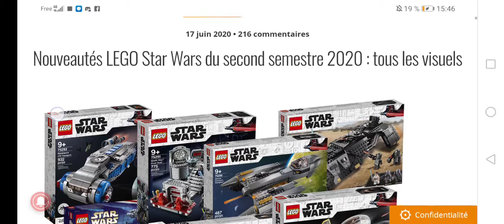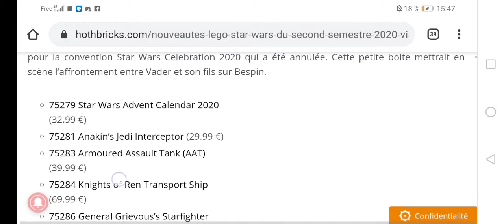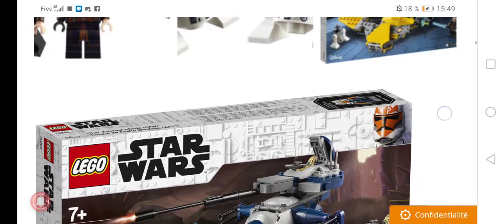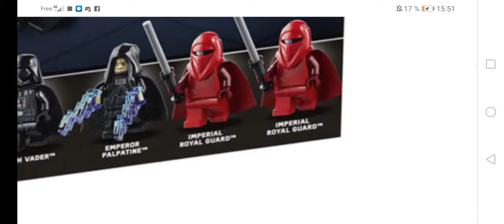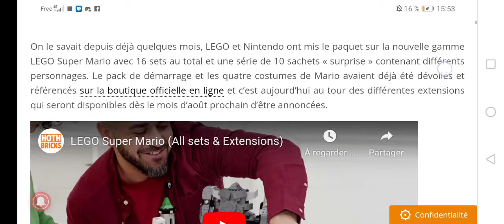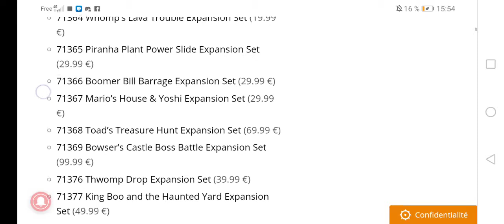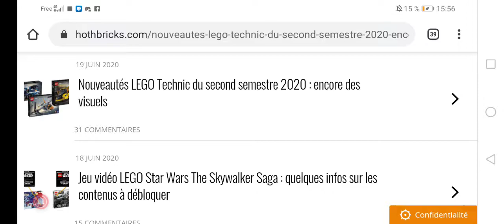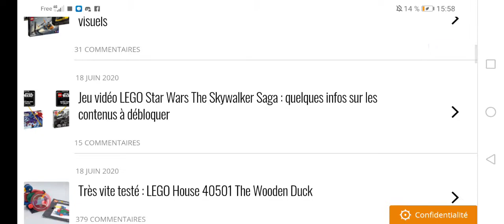News lego #10 mon avis sur les sets stars wars, Mario...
Mes réseau là où vous pourrez voir des exclusivité...

Va regoindre mon discord où on parle de tout et de rien